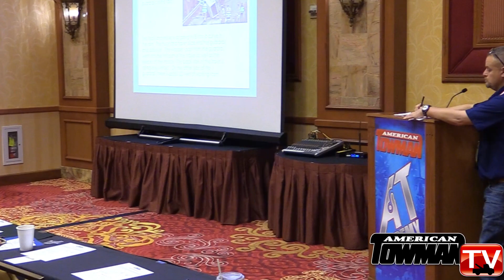New Event "War Games" at American Towman ShowPlace Las Vegas; Recovery Challenge Debuts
On this episode of American Towman TV; we go inside a successful American Towman ShowPlace in Las Vegas to feature the newest event "War Games" where towing experts challenge teams to recovery scenarios.  Hear from the 2022 Towman of the Year, James Bennett, Jr., as his team at Beard's Towing in Fort Worth, Texas leads the charge at the 2023 American Towman War Games debut.  Also hear from Paul Posch of Paul's Wrecker Service in Bartlesville, OK and Morris Elazar of Moe'z Towing in Encino, CA about their experience attending the Vegas show.  This video is Powered by American Towman Media.  Produced, Edited & Hosted by Emily Oz.  Filmed with the help of Mike Corbin at the 2023 American Towman ShowPlace Las Vegas.